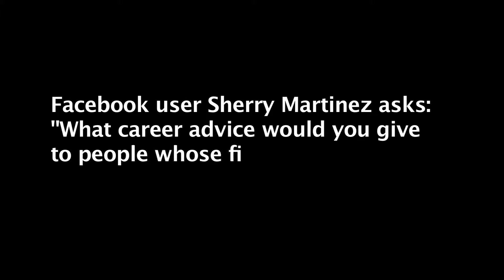PIX11 @sk Our Guest: Dayana Mendoza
Facebook user Sherry Martinez asks: "What career advice would you give to people whose first language is not English?"

PIX11 @sk Our Guests is an Emmy® Award-nominated digital project produced by Chaleampon Oates Ritthichai with associate producers Kelly Gray and Shelley Ng.